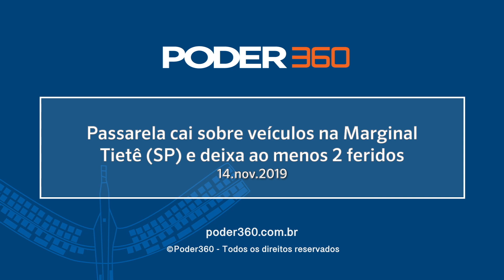Passarela cai sobre veículos na Marginal Tietê (SP) e deixa ao menos 2 feridos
Uma passarela desabou na noite desta 5ª feira (14.nov.2019) na Marginal Tietê sentido Rodovia Castello Branco. O acidente ocorreu na altura da Ponte do Piqueri e de uma das alças de acesso à Rodovia Anhanguera.

Pelo menos 3 veículos foram atingidos: 2 ônibus e 1 caminhão. Segundo o Corpo de Bombeiros, duas pessoas ficaram feridas e foram levadas para o Pronto Socorro de Pirituba, na zona norte. Todas as faixas da Marginal no sentido Castello estão interditadas, formando 1 congestionamento de mais de 10km no trecho.